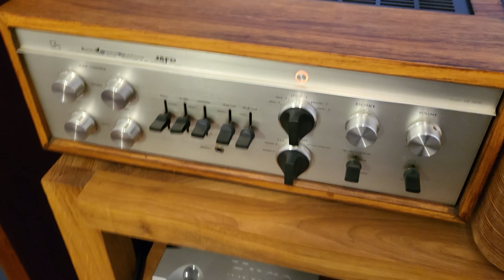Dave Brubeck - Take Five on Luxman sq38u tube amplifier and JBL 4343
Loudspeakers: JBL 4343B,
Amplifier:Luxman SQ38U
R2R player: Studer B67,
DDC/Streamer: Holo Audio Red,
DAC: Chord Hugo TT,
Turntable: Lenco L70,
Cartridge: Ortofon SPU GE,
SUT: Altec 4722,
Phono stage: Cern Tube.

Recorded with Samsung Galaxy FE21 SE and external Shure mv88+ microphone.